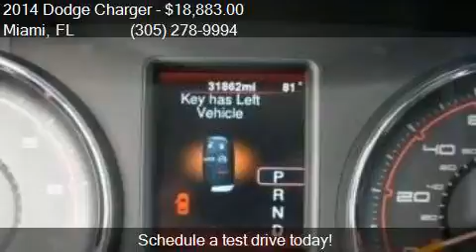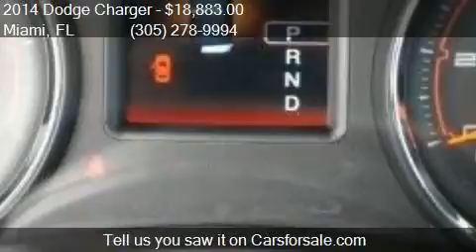2014 Dodge Charger SE 4dr Sedan for sale in Miami, FL 33157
This 2014 Dodge Charger SE 4dr Sedan is for sale in Miami, FL 33157 at DADELAND DODGE CHRYSLER JEEP RAM.

Engine: 3.6L V6
Transmission: Automatic
Color: Bright White Clearcoat
Mileage: 31745
Contact DADELAND DODGE CHRYSLER JEEP RAM 16501 S.Dixie Hwy Miami, FL 33157 to test drive this 2014 Dodge Charger SE 4dr Sedan today.